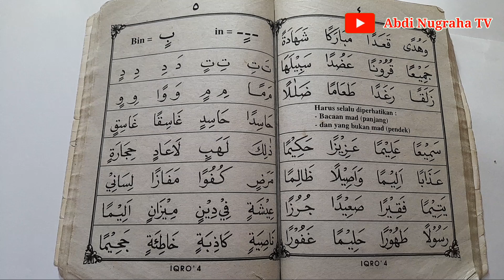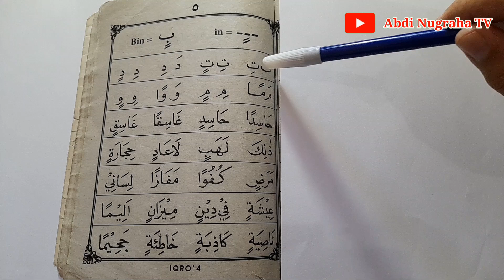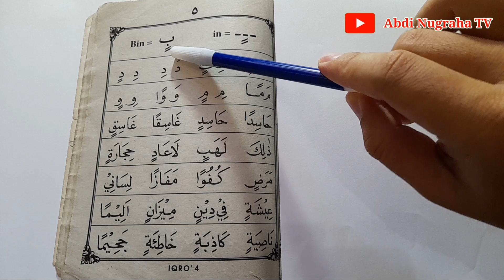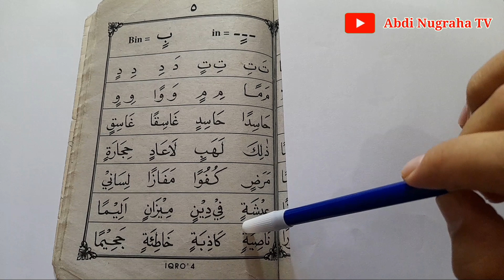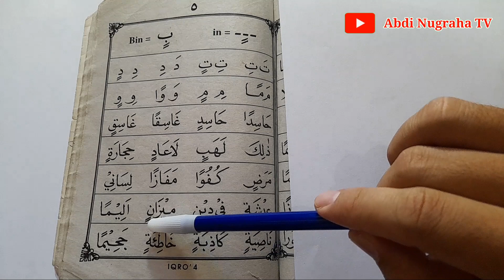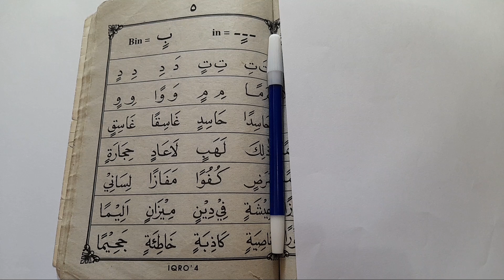BELAJAR IQRO 4 (EMPAT) HALAMAN 5‼️ PROSES BELAJAR BACA HURUF ARAB SEBELUM BELAJAR AL QUR'AN